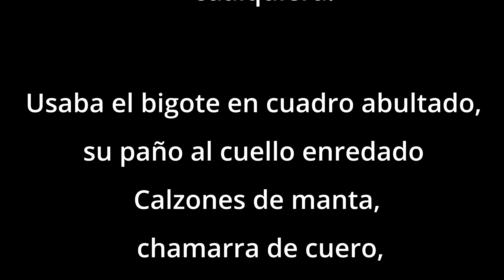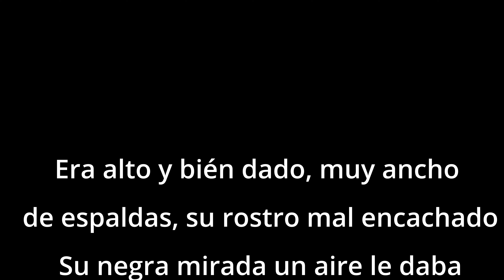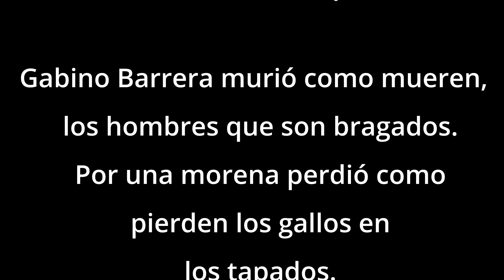Gabino Barrera-Letras-Antonio Aguilar